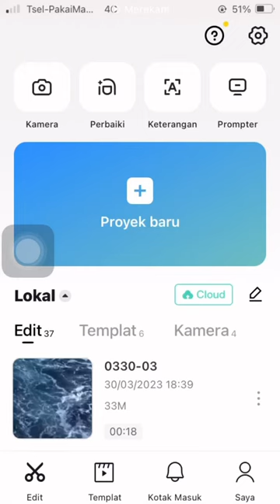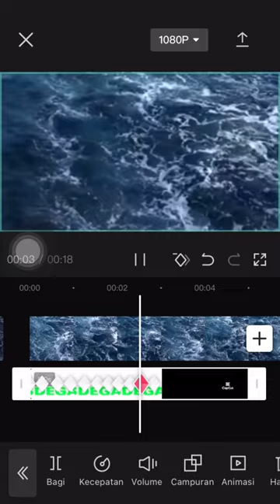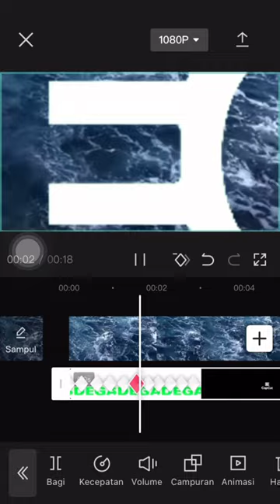Begini Cara Buat Video Didalam Teks Menggunakan Capcut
Cara membuat video di dalam teks menggunakan Capcut adalah salah satu teknik pengeditan video yang dapat membuat video Anda menjadi lebih menarik dan interaktif. Capcut sendiri merupakan salah satu aplikasi pengedit video yang banyak digunakan oleh pengguna Android dan IOS. Dalam tutorial ini, kami akan memberikan langkah-langkah sederhana mengenai cara menggunakan Capcut untuk membuat video di dalam teks.

Secara keseluruhan, Capcut adalah aplikasi pengedit video yang berguna dan mudah digunakan. Dengan teknik ini, Anda dapat meningkatkan efektivitas dan keterlibatan pemirsa Anda dengan video yang menarik dan interaktif. Jika Anda ingin mempelajari lebih lanjut tentang cara membuat video di dalam teks menggunakan Capcut, jangan ragu untuk mencari tutorial online yang lebih mendalam.